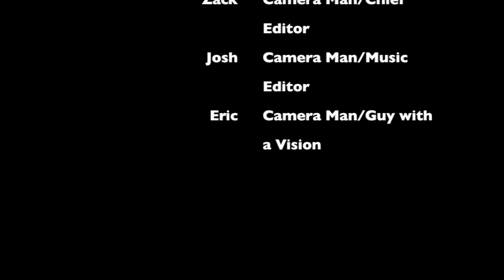Silent Chase Scene